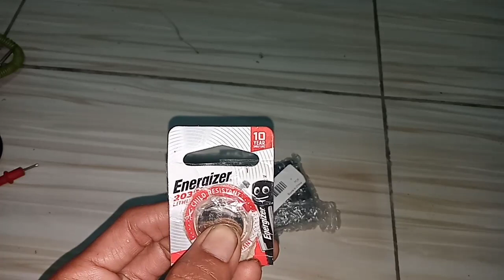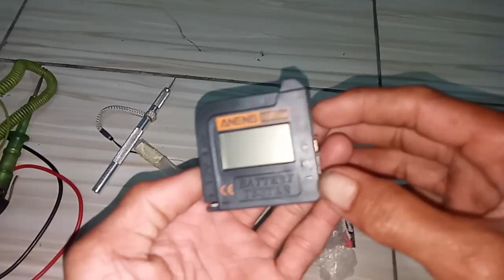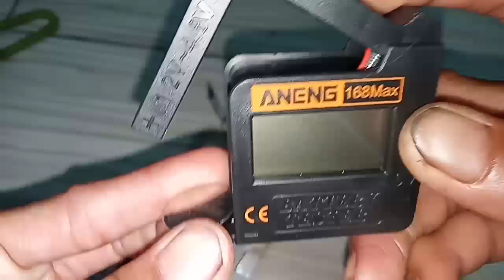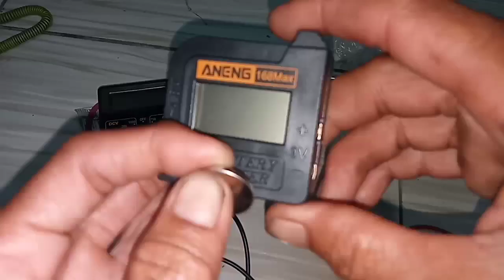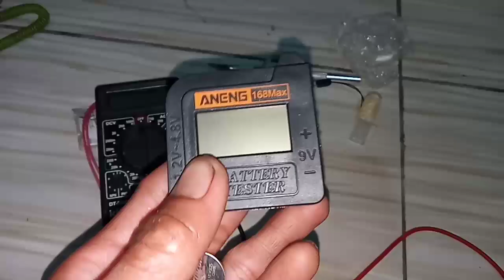TESTER BATRE 1,2 - 4 VOLT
testerbatregrpeng testerbtrejam testerbatreremot tester1,2sampai4volt#tester9volt#ukurbatreremotukuran3volt#tester